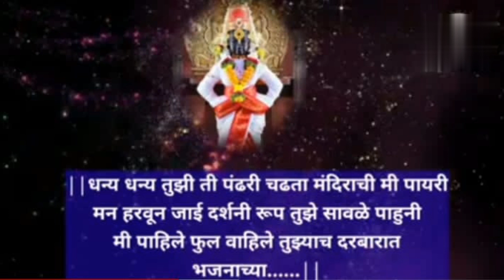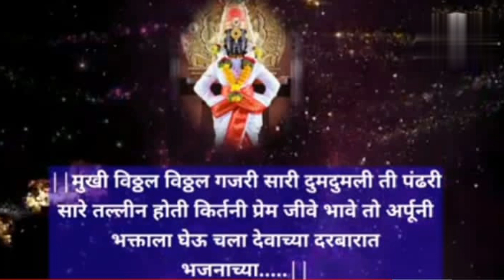विठ्ठलाचे मनमोहक भजन Vitthal Bhajan l Bhakti@santkrupa